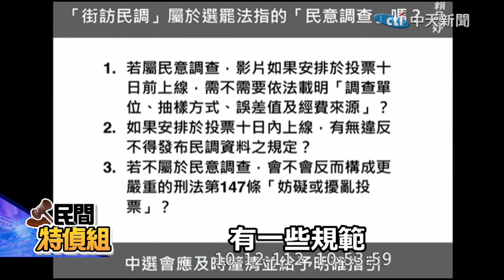【民間特偵組 111-1】邪惡！街訪查水表來了！重量級法學教授說話了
選舉愈來愈近了，但雲豹小公主急了，質詢中選會李進勇街訪應納民調！中選會日前以街頭訪問或網路平臺調查等方式，將民眾有關候選人或選舉所為之意見彙計公開行為，為選罷法所稱之民意調查。應載明負責調查單位、主持人、辦理時間、抽樣方式、母體數、樣本數、誤差值及經費來源，若沒有載明均不得發布、報導。違反者，將處新臺幣10萬元以上1百萬元以下罰鍰。前台大法學院授陳志龍說，不應該形成寒蟬效應。

* 【民間特偵組】每週三16:30~17:30 直播。精華版週五~週日上架。YT請搜尋 民間特偵組 中天電視 播放清單 及 賴小櫻 YOUTUBE 。